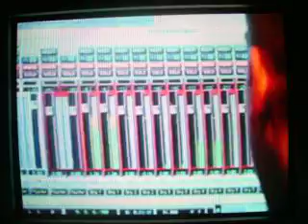Tony Hawk Pro Skater 4 Part 21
Part 21 of the 4th Tony Hawk autismthrough